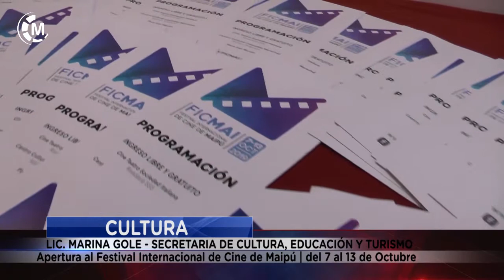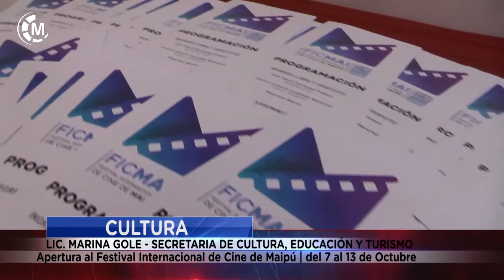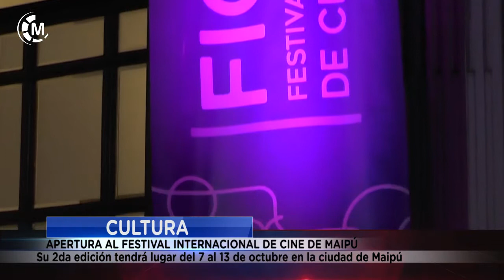CULTURA | Apertura del FICMAI 2019